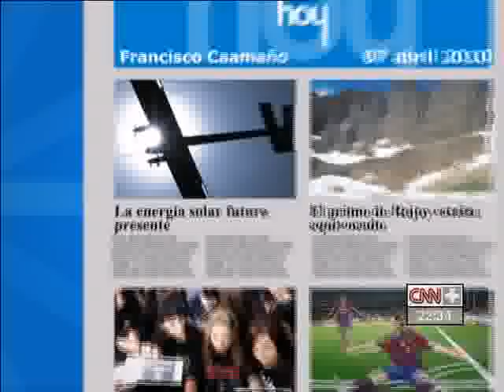7 de abril de 2010 Entrevista en el programa "Hoy" de CNN+ por Iñaqui Gabilondo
7 de abril de 2010 Entrevista en el programa "Hoy" de CNN+ por Iñaqui Gabilondo